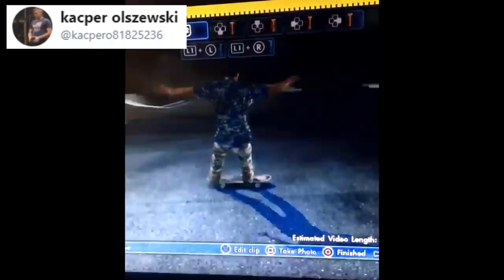SKATE 3: Memorial Plaque to Roof!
Gabriel-kun - Twitter: @TyMisaki72

Also, congrats on the Gap to Rail Challenge!:

Seth - @ladderstall
Glowsticklesbians - @littlebabyboii
kacper olszewski - @kacpero81825236
Youngstoney - @42OSKATER
Burrk - @Verek16
christian webb - @christi50429327
lazy-assed-profit - @12_16_01

Welcome back to some more Toasty Challenges on Skate 3! Today we are trying to do the Gap to Rail, Memorial Plaque to Roof, & Fluntplants on the Soldiers Head.

I play my Skate 3 game on the PS3 & Xbox, just in case anyone was wondering. I enjoy doing Skate 1, Skate 2 and Skate 3 Challenges, so let me know if there are any ones that you would like me to see. (I prefer ones that have never been done before)

Also, Im constantly trying to find ways to improve my content.